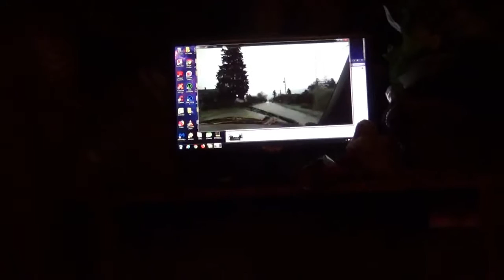this too take 3